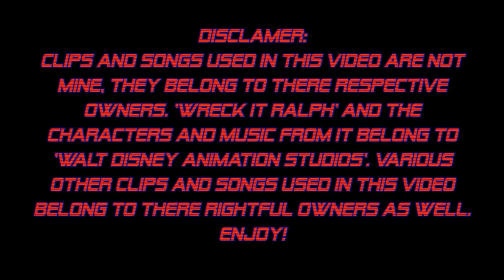I edited wreck-it ralph (Best Moments)